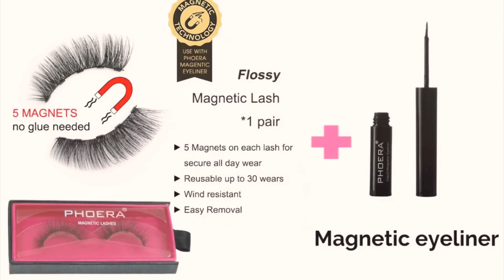Phoera eyelashes it works ! 🤫♥️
Phoera magnetic eyelashes very easy and affordable